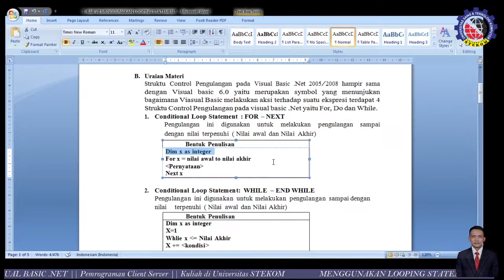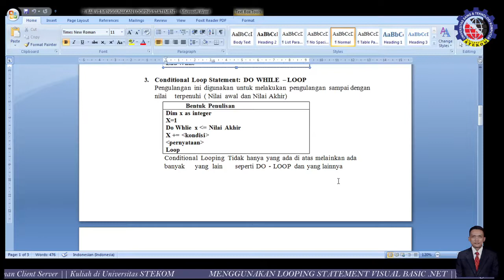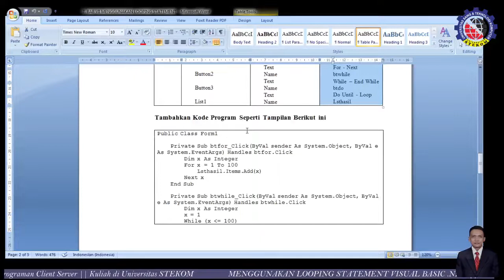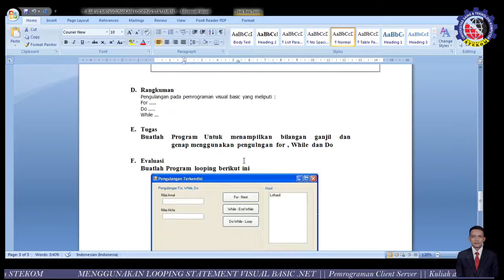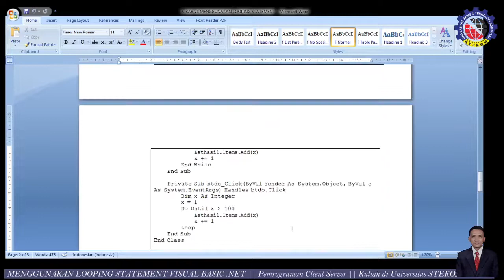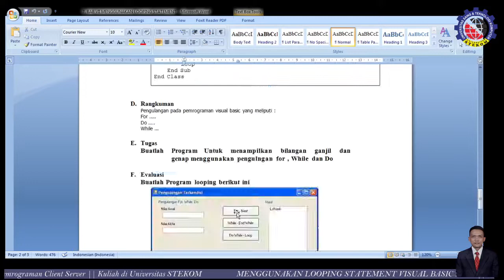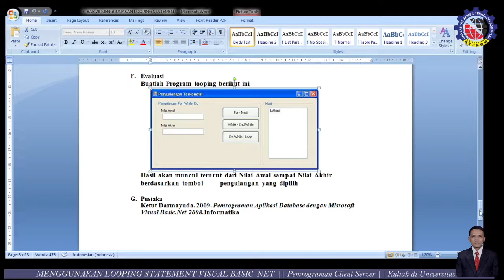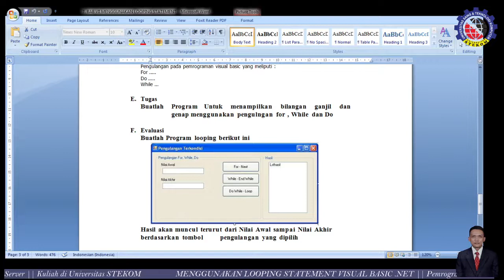Pemrograman Client Server || MENGGUNAKAN LOOPING STATEMENT (7) || Universitas STEKOM || Semarang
Fakultas       : Komputer & Bisnis
Progdi          : SI
Mata kuliah : Pemrograman Client Server
Materi          : MENGGUNAKAN LOOPING STATEMENT (7)

- Website UNIVERSITAS STEKOM - Info PMB : pmb.stekom.ac.id - Kerjasama/Penerimaan Mahasiswa Baru, WA 24 Jam : 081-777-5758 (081 jujuju maju mapan) - IG : @universitasstekom - FP - TWITTER - YOUTUBE